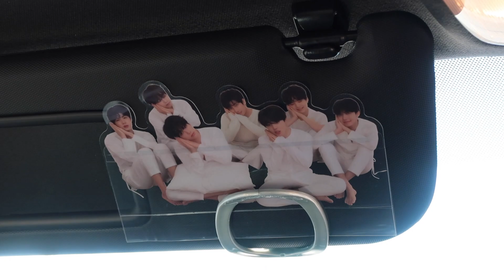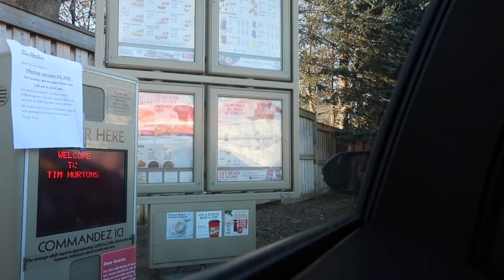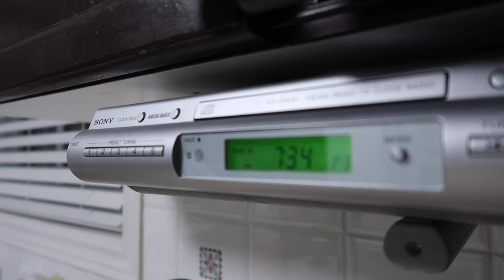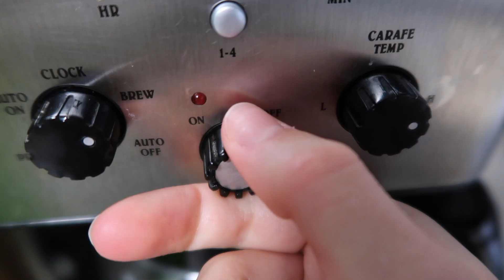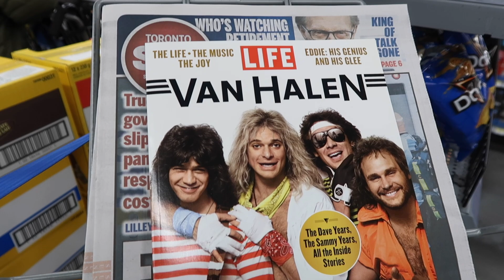WEEKEND VLOG | Dynamite dance party, visiting Nana, cooking dinner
Hey :) I hope you're doing great!
I'm going to try uploading more frequently so please enjoy this little weekend vlog I put together :)